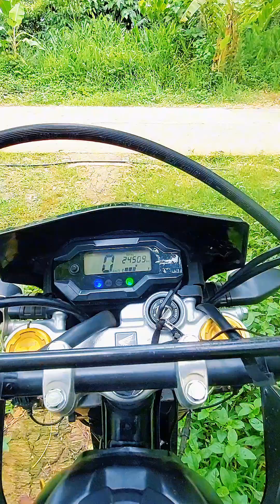naog sa lungsod